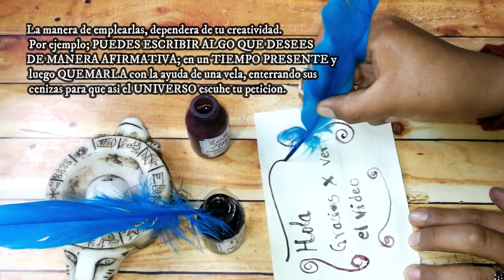DIY TINTA Y PERGAMINO MÁGICO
Les enseño como Yo hago mis tintas y pergaminos mágicos. Como sabemos, la naturaleza tiene gran poder y estas están manifestadas en muchos de sus elementos, como las plantas.

INGREDIENTES - TINTA
Cascarilla (de huevo): Rompe daños, embrujos, abre caminos.
Alcohol 70% y Agua 30%%: Como medio de la mezcla
Palo Santo: Para protección, exorcismos.
Canela: Espiritualidad, curación, deseo sexual, amor, ÉXITO.
Colorante: De preferencia vegetal o mineral. del color que uno desee, pero también es valido si considera  el "significado de los colores".

INGREDIENTES - PERGAMINO
Eucalipto: Curación, protección.
Coca: Hoja sagrada de consagración, curación.
Romero: Protección, amor, deseo sexual, poderes mentales, exorcismos,   purificación, juventud, sueños.
Laurel: Protección, curación, purificación, fortaleza, abundancia, poderes psíquicos.
Pino: Curación, fertilidad, protección, exorcismos, dinero.